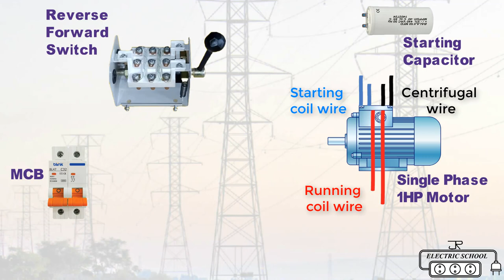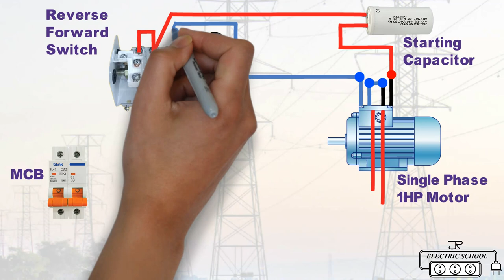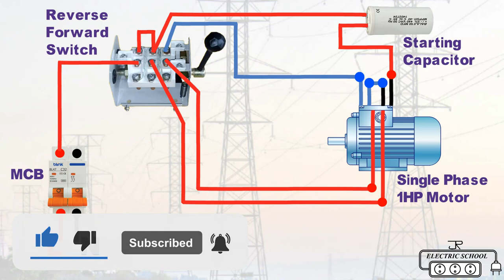Single Phase Motor Reverse Forward Connection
Single phase motor is an electrically powered rotary machine that can turn electric energy into mechanical energy it works by using a single phase power supply they contain two types of wiring hot and neutral their power can reach 3Kw and supply voltages vary in unison.

THANK YOU VERY MUCH WATCHING THIS VIDEO
if you have any questions please comment on

water pump automatic on off